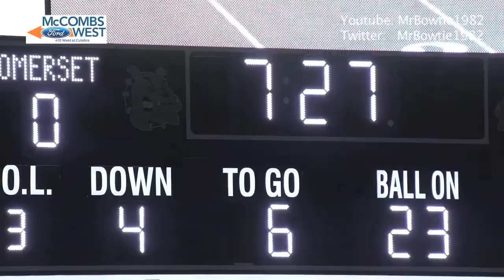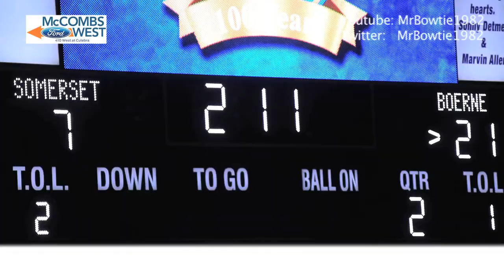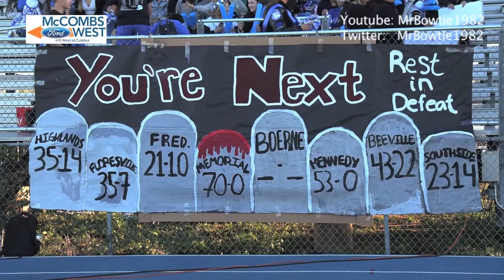Boerne High School Football 9-0 | 1st Time Ever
Boerne High forced Somerset into 7 offside penalties, 1 that extended a drive and ended in touchdown, and beat the Bulldogs 34-14 to all but assure themselves the 14-4A-I title.  The Greyhounds (9-0, 4-0) moved to 9-0 for the 1st time ever and are on the verge of their 3rd 10-win season ever.

Boerne High forced Somerset into 7 offside penalties, 1 that extended a drive and ended in touchdown, and beat the Bulldogs 34-14 to all but assure themselves the 14-4A-I title.  The Greyhounds (9-0, 4-0) moved to 9-0 for the 1st time ever and are on the verge of their 3rd 10-win season ever.  Koy Detmer has been the Somerset coach the last 2 years taking over for his father Sonny Detmer who died in 2020.

The law firm of Baize and Baize were too much for Somerset (7-2, 3-1) to handle.  Jaxon threw for 314 yards and 4 touchdowns, 2 to his brother Braden and 3 completions and a touchdown to Brooks Perez as well.  That drive was continued by Somerset jumping offside on 4th and 2 inside the Boerne 15.  Somerset was called for 4 offside fouls in the opening half.

The Bulldogs 1st 3 drives started inside their own 5 but 2 ended in touchdowns.  Somerset got 168 rushing yards and a touchdown from Josiah Lugo but a fumble inside the Boerne 30 in the 3rd quarter led to Baize’s 2nd touchdown throw to his brother that made it 28-7 and ended the game.

Boerne will win the district title with a win next week.  Somerset would finish 2nd with a win.

                        1 2 3 4 Total
Boerne         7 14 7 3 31
Somerset 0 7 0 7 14
Scoring summary
BOE --Brooks Perez 11-yard passfrom Jaxon Baize (Joe Ballinger kick), 1st.
BOE --Houston Hendrix 5-yard passfrom Jaxon Baize (Joe Ballinger kick), 2nd.
SOM --Josiah Lugo 7-yard run (Allen Hughes kick), 2nd.
BOE --Braden Baize 7-yard passfrom Jaxon Baize (Joe Ballinger kick), 2nd.
BOE --Braden Baize 14-yard passfrom Jaxon Baize (Joe Ballinger kick), 3rd.
BOE --Joe Ballinger 25-yard field goal, 4th.
SOM --Joshua Lopez 11-yard passfrom Koby Isbell (Allen Hughes kick), 4th.
Team Stats
Boerne Somerset
Total yards 353 302
First downs 19 19
Rushes/Yds 16/39 28/196
Average rush 2.44 7
Comp/Atts 22/34/0 12/26/1
Pass yards 314 106
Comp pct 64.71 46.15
Punts 2 4
Punting Yards 75 160
Punting Average 37.5 40
Fumbles/Lost 0/0 4/1
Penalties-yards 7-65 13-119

Boerne
Passing
Name Comp Att Pct Yds TD INT
Jaxon Baize 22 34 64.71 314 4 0
Rushing
Name Att Yds Yds/Att Long TD
Braden Baize 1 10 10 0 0
Weston Richter 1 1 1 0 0
Jaxon Baize 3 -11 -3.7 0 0
TJ Dement 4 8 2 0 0

Receiving
Name Rec Yds Yds/Catch Long TD
Houston Hendrix 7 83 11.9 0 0
Braden Baize 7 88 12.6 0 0
TJ Dement 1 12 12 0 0
Brooks Perez 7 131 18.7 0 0
Somerset
Passing
Koby Isbell 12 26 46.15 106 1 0
Rushing
Travis Bielefeld 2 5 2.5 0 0
Josiah Lugo 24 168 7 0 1
Koby Isbell 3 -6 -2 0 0
Zachary Cerna 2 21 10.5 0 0

Receiving
Tyler Denton 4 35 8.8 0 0
Jasen Rodriguez 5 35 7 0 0
Josiah Lugo 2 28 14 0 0
Joshua Lopez 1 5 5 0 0